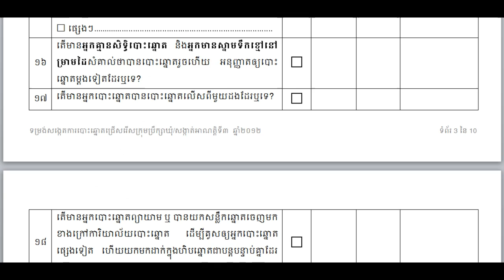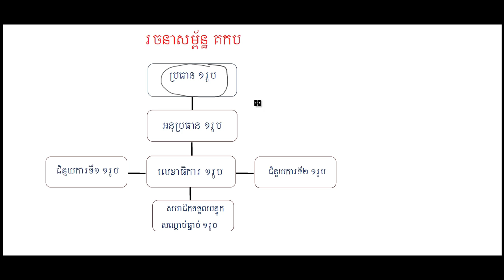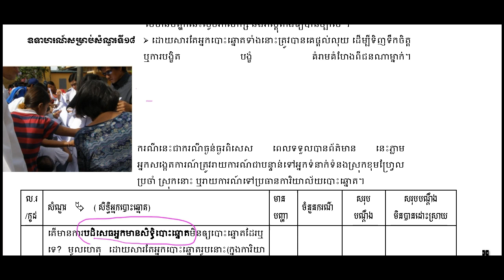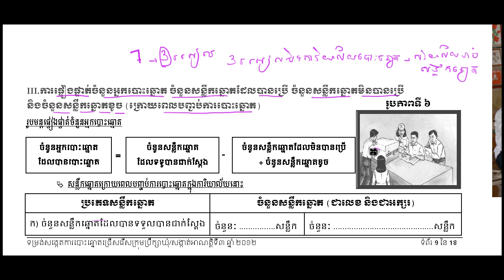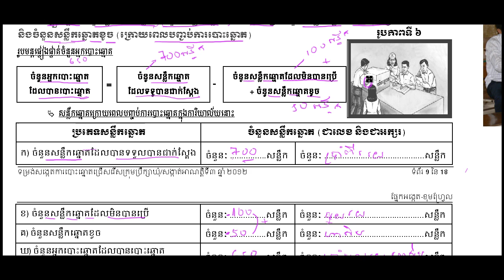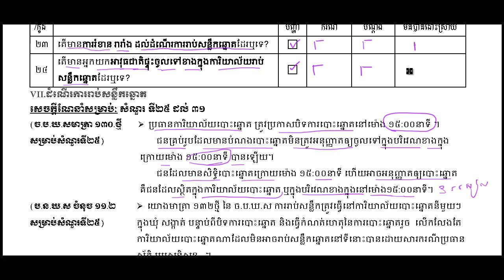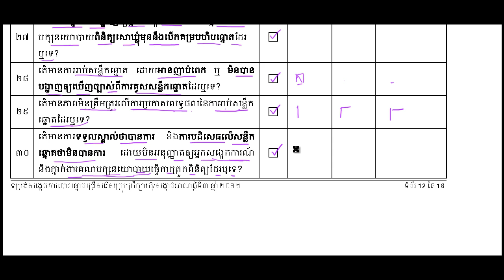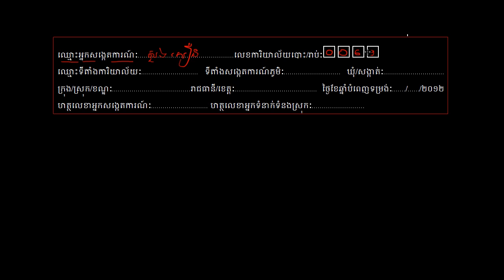How to observe on election day and cooling day by pvt and sto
Describe about how to observe on cooling day , election day, counting the result after vote, show about how to used check list by STO and PVT. present by Mr.Khul Panha Executive Director of Comfrel and Miss. Kung Ravine , Monitoring Officer.